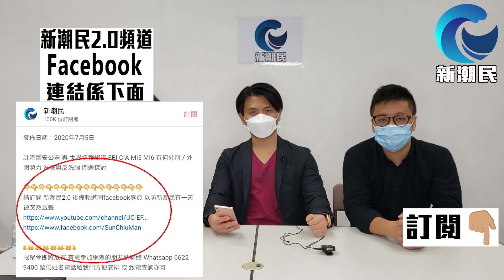心理分析 羅冠聰 是一個威脅 還是無料到？/ Santino 郭政彤 格仔 大眼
心理分析 羅冠聰 是一個威脅 還是無料到？/  Santino 郭政彤 格仔 大眼 / 新潮民 - 心理分析

對行為心理學有興趣可 whatsapp Santino 68031633 研究討論

由於疫情第三波爆發 限聚令收緊 網聚延期 我們會持續更新消息 有意參加網聚的朋友可以繼續聯絡 Whatsapp 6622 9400 留低姓名電話給我們方便安排 或 致電查詢亦可